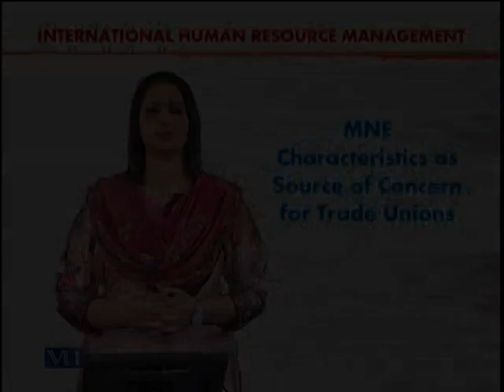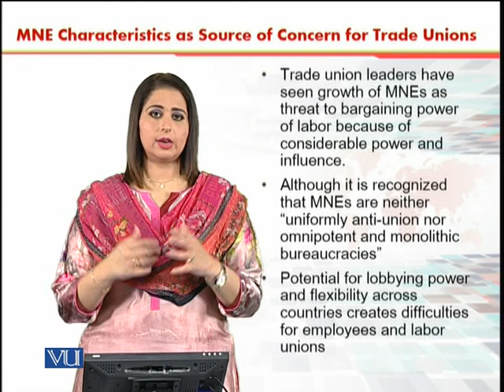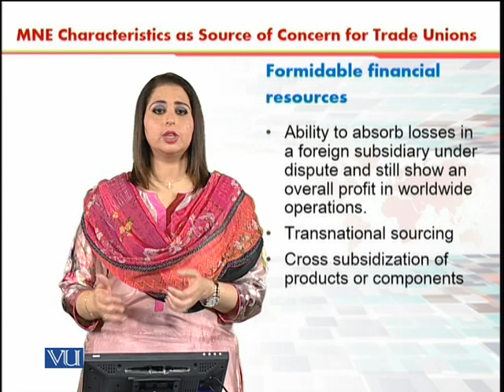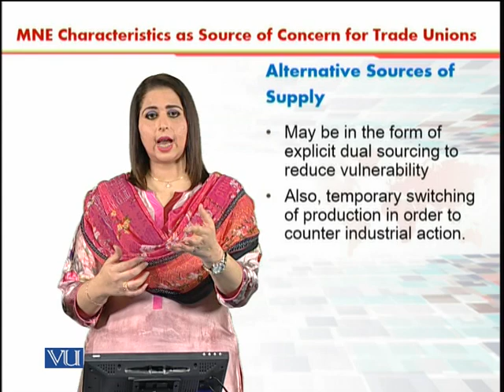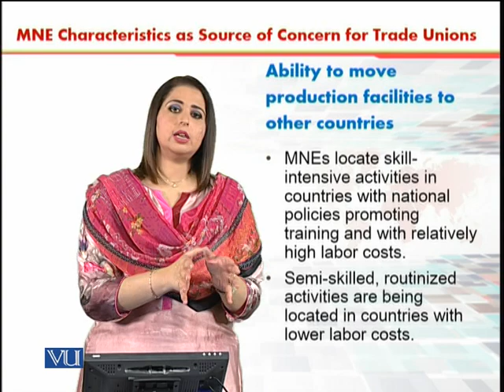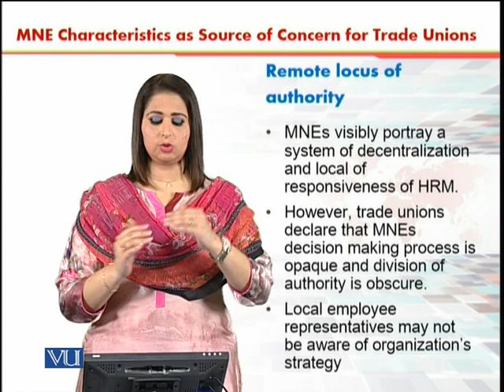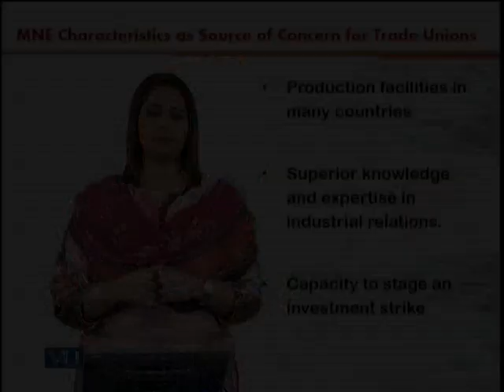MNE Characteristics | International Human Resource Management | HRM630_Topic129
Topic129 - MNE Characteristics as Source of concern for Trade Unions